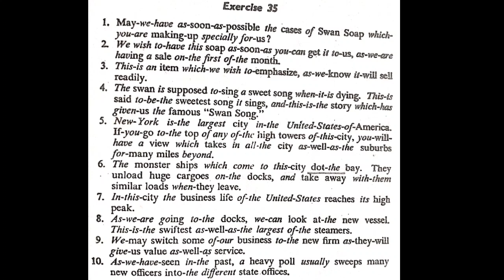NewEraPitman stenoDictation: Exercise 35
Book: New Era Pitman
Exercise: 35
Speed: 50 wpm

youtube short
-form
YouTube short-form